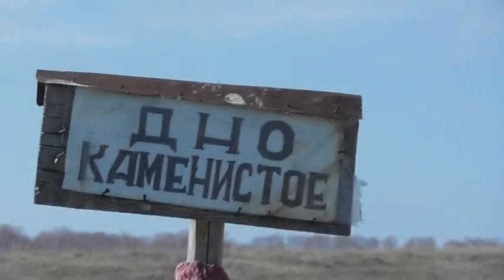Во время работы смотри на небо Юрий Пахмутов 26 04 2021